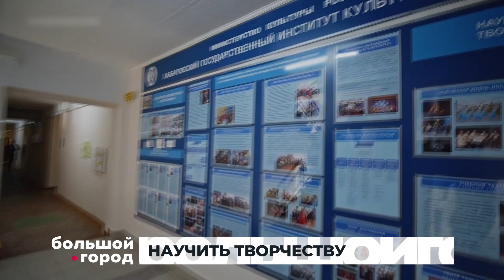НАУЧИТЬ ТВОРЧЕСТВУ. Большой город 10/01/24